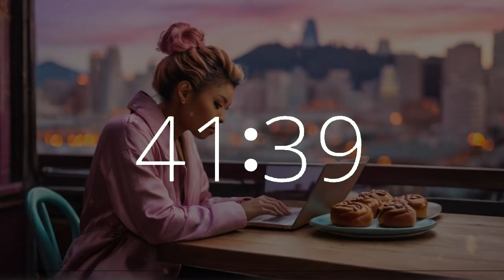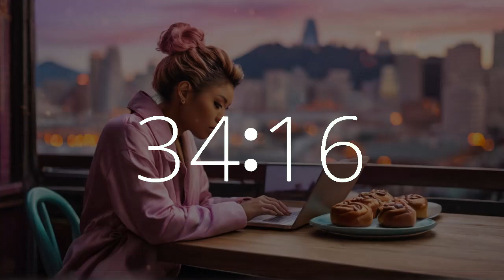1 hour 30 minute timer (90 minute timer) National Sticky Bun Day